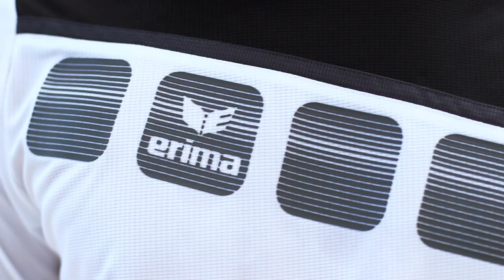The Outfit for your Volleyball Team - ERIMA Team Line 5-C (white/black)